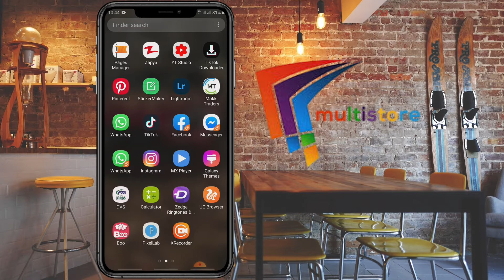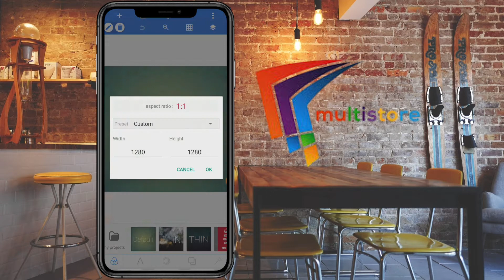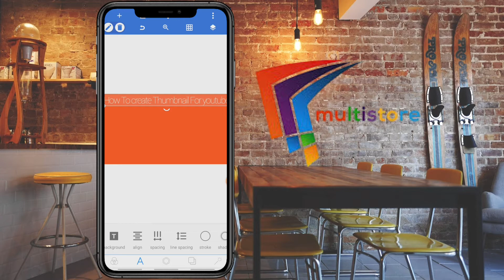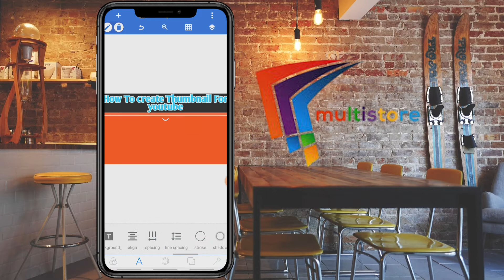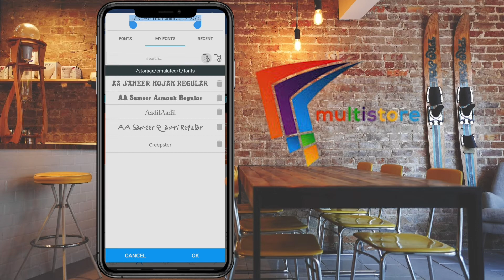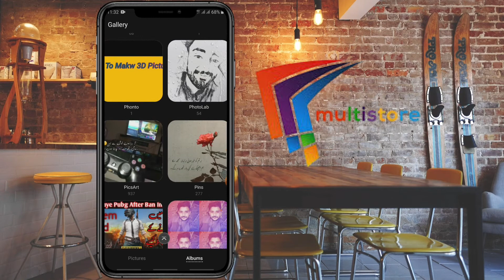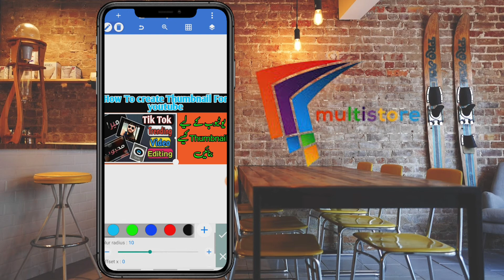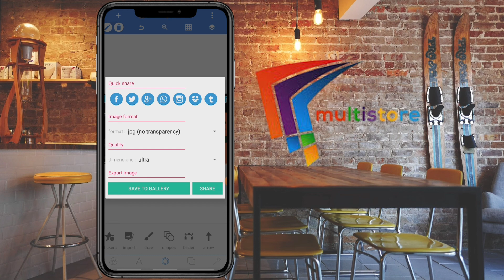How to Create Professional Thumbnail For Youtube Videos ll Mak/Set HD Thumbnail on Android 2020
iss video ko dakhny k bad aap apni videos pr professional look k sath thumbnail bana kar laga sakty hain.

______________/Contact LINKS\_____________________________

How To Set Thumbnail
Youtube Channel Verify
How Verify YouTube Channel
How Enable Custom Thumbnail
custom Thumbnail Disabled
youtube thumbnail
how to change youtube thumbnail
how to add a thumbnail to youtube videos
Youtube Channel Verify
custom Thumbnail Disabled
youtube thumbnail
YouTube thumbnail
Thumbnail
YouTube thumbnail
Thumbnail

Graphics,
Meant for
EDUCATIONAL
PURPOSES ONLY.